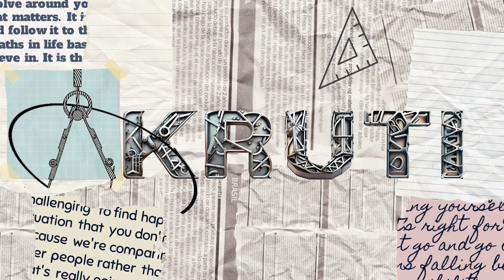AKRUTI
Welcome to the zonal event, Zone 3's 'AKRUTI'! Hosted by Manavkruti Architecture, the event promised a day filled with creativity and learning. Participants delved into the intricacies of innovative architectural designs through a hands-on workshop on 'Tensile Fabric Structures.' Architect Abhay Pise Sir led an inspiring workshop on 'Infusing Culture and Nature into Domestic Spaces,' providing unique insights into creating harmonious living environments. Adding an extra layer of excitement, an on-the-spot 'Design Competition' was hosted, challenging participants' creativity and design acumen. It was a day of exploration and design at 'AKRUTI' that brought together architects and enthusiasts for a memorable experience!
video credits-  Hrishikesh Tak